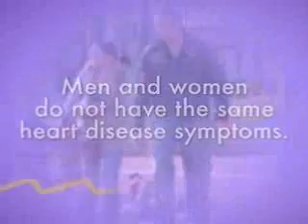Sheila Johnson Honored WRC 03-31-2010_16.17.35[1]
Congresswoman Eleanor Holmes Norton Presents Washington Mystics Owner Sheila Johnson with a Congressional Record entry during a Women's History Month Basketball Clinic for Girls.  Mystics players Alana Beard, Katie Smith, and Marissa Coleman, and Mystics Coach Julie Plank offered the girls tips for succeeding on the court and in life.